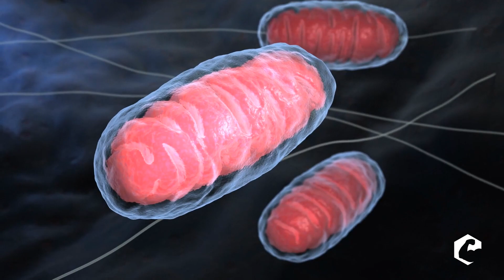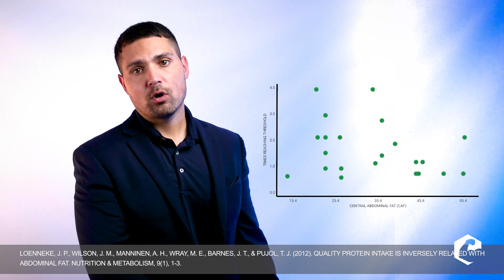The Muscle PhD Primer Series - Can EAA's Help You Burn Fat?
The Muscle PhD Primer Series is a short series of videos detailing nutrition and supplementation tips and tricks to take your performance to the next level.

Today's topic comes from Instagram. Can Essential Amino Acids (EAA's) help you burn fat?

We will explain what EAA's are and how to supplement with them. But the main takeaway is from a study we conducted regarding this. Let us know what you think.